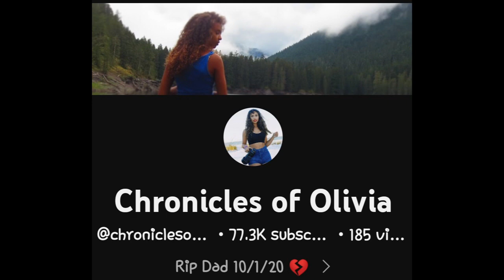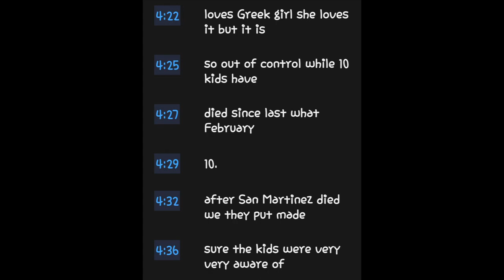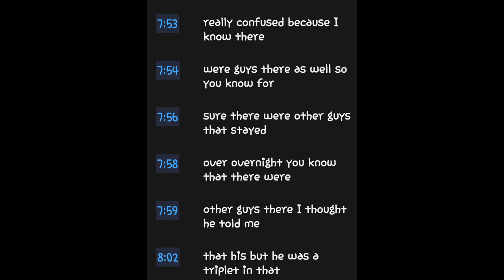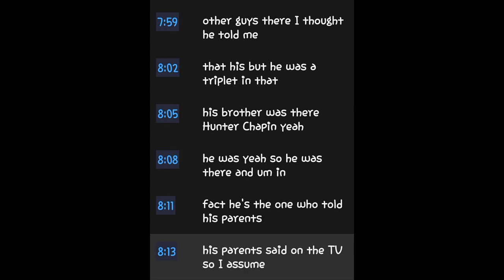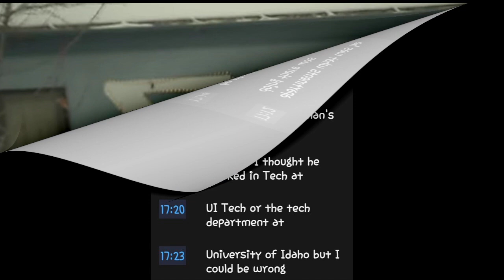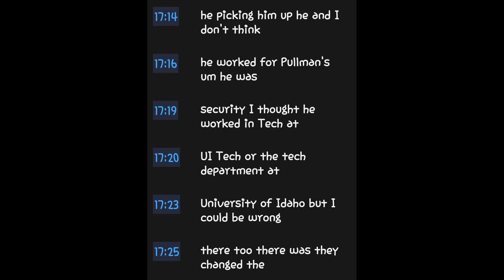Idaho 4 Secrets are seeping out, people, parents & students alike are starting to talk !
I go over a small part of the interview @chroniclesofolivia  did with a parent.